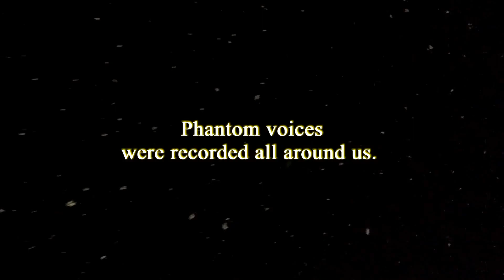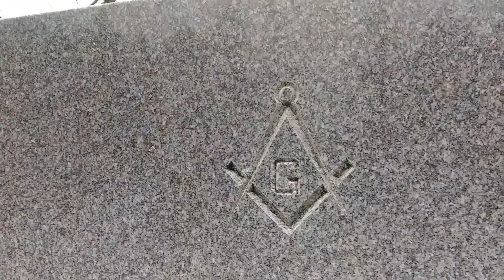"3VP: A Parnormal Documentary" The Official Trailer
JMP Productions Presents the Official Trailer for
"3VP: A Paranormal Documentary" (2020)
Narration, Editing, Photography, Music & Direction by James Parrish
Featuring Clips From Videos Recorded November 2017-February 2018 on my Stylo 3 phone which had a compromised microphone (best guess) & captured Electronic Voice Phenomena (EVP), or audio only audible on playback, of several voices that followed my shooting partner and me to various locations in the 200+ videos I shot on that phone.

This is NOT a work of fiction.
The audio captured in these clips are REAL and quite chilling.  Enjoy!
Music was composed by sound bytes from these recordings "paulstretched" in an audio-editing program.

The Full Documentary is currently in Post-Production & is scheduled for release in early 2021!